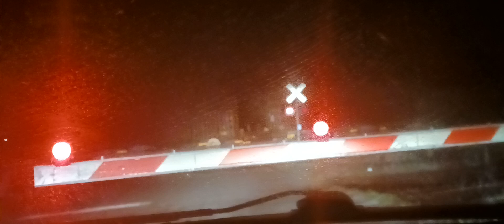NS V07 crosses north 5th street (2/2)